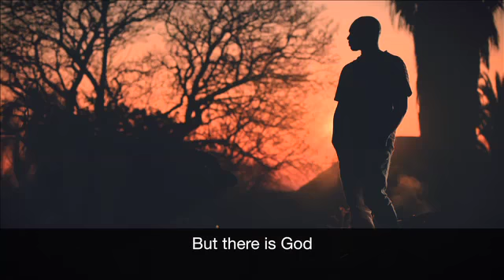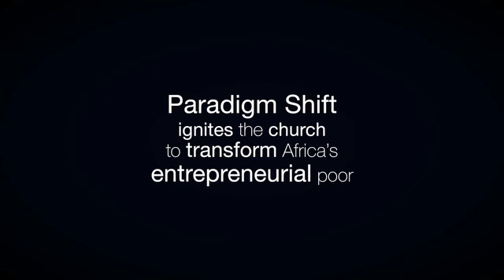Paradigm Shift 2015 Promo - V2